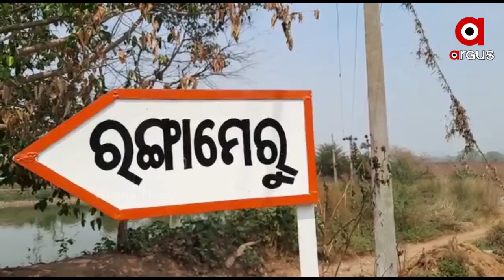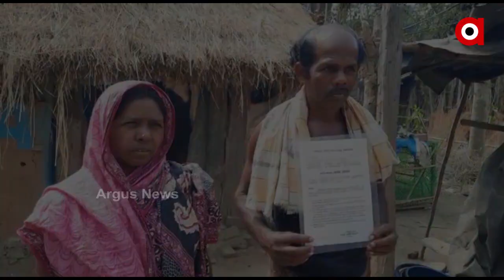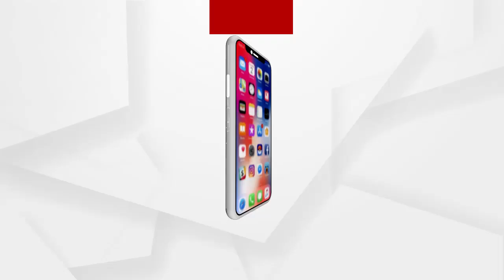ଘର ବନ୍ଧା ପକାଇଲା ଇନ୍ଦିରା ଆବାସ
ଘର ଥାଇବି ଚାଳ ଛପର ଘରେ ଜୀବନ କଟୁଛି । ଘର ତିଆରି କରି ରହିବା ପରିବର୍ତ୍ତେ ଅନ୍ୟ ପାଖରେ ବନ୍ଧା ପଡିଛି । ଗଞ୍ଜାମ ଜିଲ୍ଲା ଭଞ୍ଜନଗର ରଙ୍ଗାମେରୁ ଗାଁରୁ ଦେଖିବା ଏହି ରିପୋର୍ଟ...